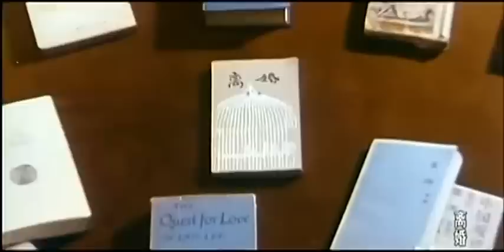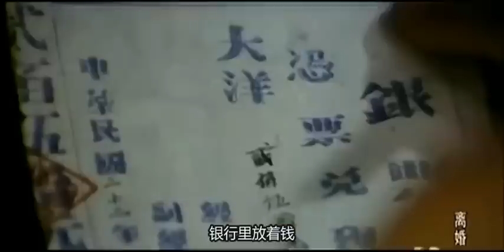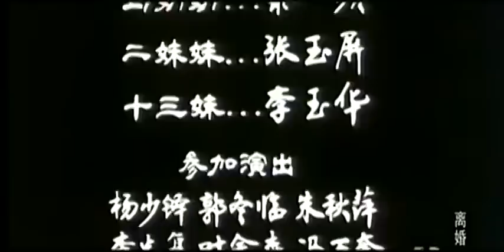《离婚》国产经典老电影 SD 国语 华语彩色故事片 主演：赵有亮、丁嘉丽、李丁 华语老电影📽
剧情简介：
三十年代初的北平，财政所二等科员老李为人诚实、腼腆而又充满幻想，收入虽然不多，但养家糊口尚不成问题。妻子吃苦耐劳十分贤惠、儿女聪明可爱，令他深感家庭幸福。但有一件事情一直让他心存几分遗憾，并常觉烦闷，就是身为大学毕业生的他所娶的媳妇却是一个没有多少文化、缺乏风度教养的乡下姑娘。两人除了过日子，很难有什么心灵上的沟通。老李认识了房东的儿媳妇马少奶奶，马少奶奶温柔娴静、知书答礼，但却遭到丈夫的遗弃，常常神色忧郁。老李对马少奶奶渐渐有种说不出的感觉。老李的妻子结识了吴太太和邱太太，二人均正在与丈夫闹离婚……